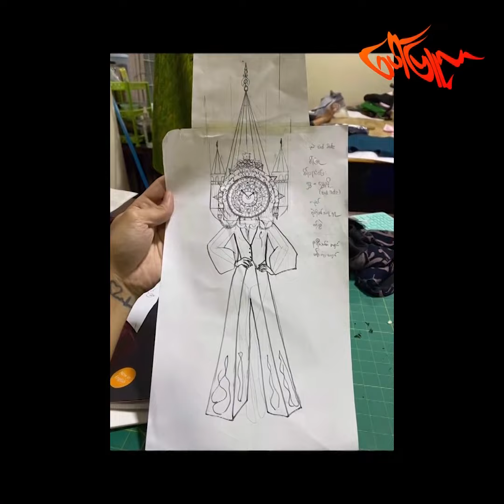နာရီစင်က ဦးချမ်းသာပဲ ဆိုတဲ့ Designer စိုင်းဇွဲထက်...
နာရီစင်ရဲ့ခေါင်းပိုင်းက 1.4 kg လောက် လေးတော့ နာရီစင်က အဲ့လောက်ကဲနိုင်လိမ့်မယ်လို့မထင်ထားဘူး။ ဒါပေမယ့်သူက ကဲကဲလေးဖြစ်နေတယ်။ နာရီစင်ကလည်ပင်းပေါ်သွားချိန်စိုးရိမ်စိတ်တော့ဖြစ်သွားတယ်။ဒိုင်တွေကလည်းပြူးပြဲရှာကြတယ်။နာရီစင်က ဘယ်သူဆိုပြီး ခန့်မှန်းတွေထွက်နေပြီ။ဦးချမ်းသာလို့ပဲပြောနေကြတာ ဆိုတဲ့ စိုင်းဇွဲထက်

# စိုင်းဇွဲထက်